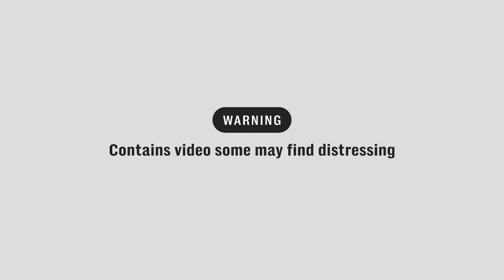Ukraine soldier warns 'Europe will be fighting Russia in 5 years' | Life on the frontline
A Ukrainian soldier has warned the 'Europe will be fighting Russia in 5 years' and says the West is too busy fighting for transgender and feminist rights when they should be preparing for the threat of Russia invading countries beyond Ukraine.

"Today it’s Ukraine. Tomorrow it’s Poland, Germany. We’ve already destroyed more planes than the British Army has in total and Russia keeps fighting," said Artem, 32, who is just about to join his brigade stationed in Bahkmut.

Adding: "If you will not help Ukraine now, you will fight Russia in five years. If you’re thinking about human rights, transgender, feminists you’re not thinking about your country."

Jack Ross is a volunteer aid worker who heads the charity Vans Without Borders (VWB). He and his team have braved countless dangers and travelled along bombed-out roads since March 2022.

They have bought relief to vulnerable people left to starve in the wake of Putin's invasion of Ukraine.

After nearly a year of touring Ukraine distributing aid, VWB has forged contacts within the Ukrainian army and in-country security intelligence, who grant them interviews with some of the most hard-to-reach people with insight into the conflict.

Artem forged a friendship with VWB at the start of the Russian invasion when he led the charity into Bucha to become one of the first humanitarian groups to reach the area after the March 2022 massacre.

Today he warns that Russia could attack the UK from Kaliningrad, a separate piece of Russia in the middle of Europe. He said: "Just be aware that London is in the range of those missiles sitting in Kaliningrad. So if you don’t help us now. Nobody's going to help you in five years."

Artem, who won't disclose his rank, goads Putin to "send more Russians to Ukraine. We want to kill more".

He describes the Kremlin leader as a coward: "He's just not a real man. I'm inviting him officially to visit his soldiers in Bakhmut. Be a man just come to Bakhmut."

Putin has spent the war in Moscow while sending mobilised Russians to Ukraine to fight his cause.